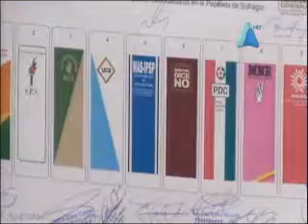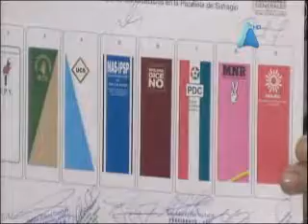TSE sorteo la ubicación de la papeleta electoral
CADENA A – NOTICIAS A
Bajo la modalidad de bolos el TSE realizó el sorteo de ubicación de la papeleta electoral de los nueve frentes que participarán en estas elecciones nacionales.